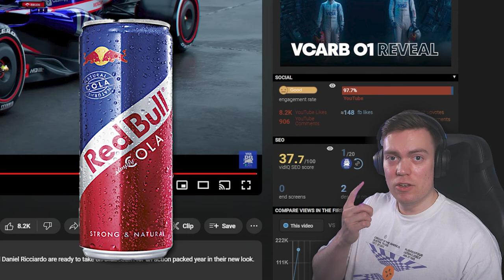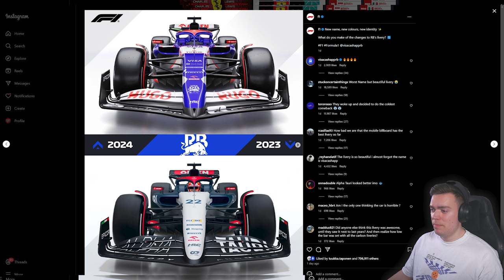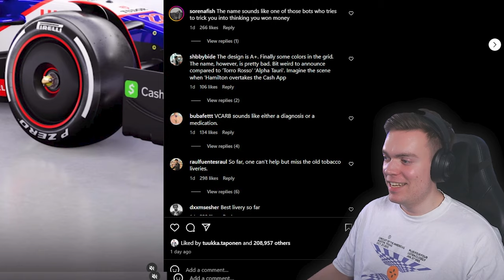Livereaktio VCARBin 2024 F1-autoon!